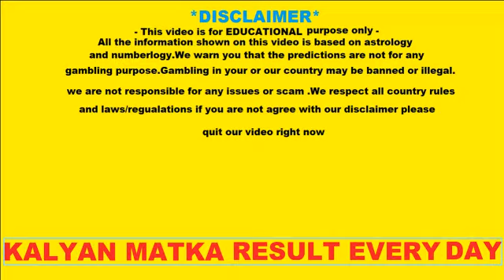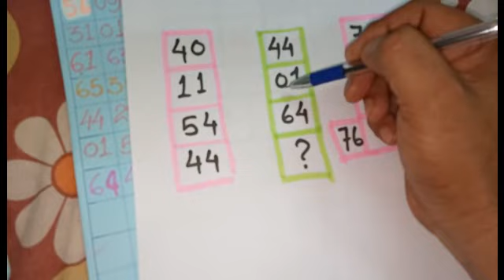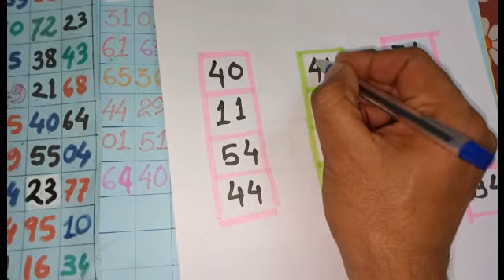KALYAN MATAK OPEN TO CLOSE *29-06-2020* KALYAN SATTA MATKA FINAL ANK JODI TIPS TODAY